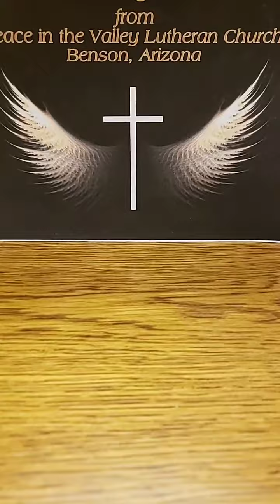2021 06 23 Peace Through the Word with Pastor Ron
Pastor Ron York, Peace in the Valley LCMS, Benson, AZ, brings us Peace Through the Word from his office in Peace in the Valley Lutheran Church, Benson, AZ. June 23, 2021